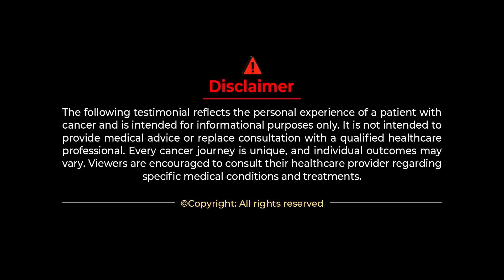इस दृष्टिकोण ने मेरी जान बचाई! | Rectal Cancer | Rectal Cancer Symptoms | Rectal Cancer Survivor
इस दृष्टिकोण ने मेरी जान बचाई! | Rectal Cancer | Rectal Cancer Symptoms | Rectal Cancer Survivor | Punarjan Ayurveda Hindi | Sri Bommu Venkateshwara Reddy

Rectal Cancer Survivor Story.